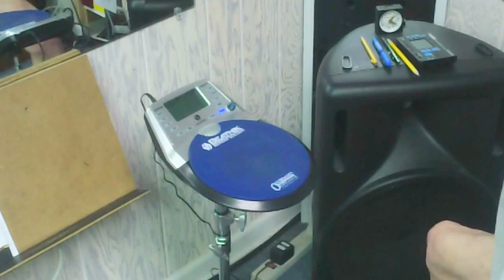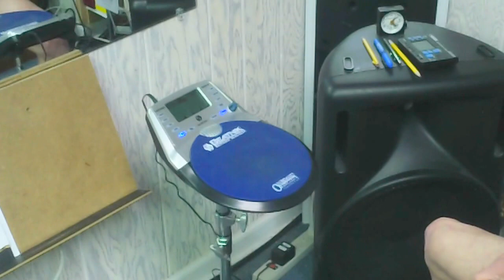Double Stroke Roll Exercise.MOV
Control exercise using Full Strokes, Down Strokes, Up Strokes and Taps. It will help your dynamics.